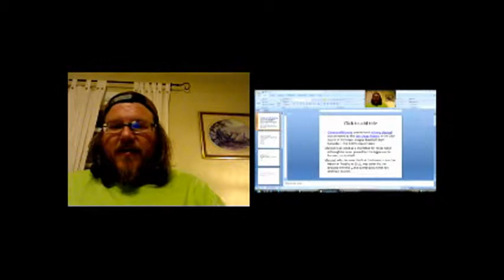SF 6/13/14 Recap and Picks